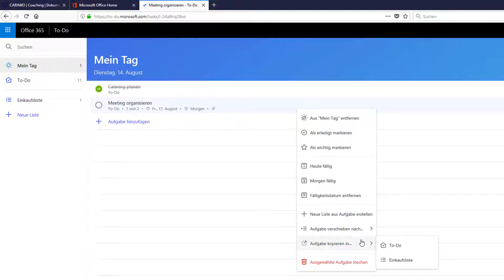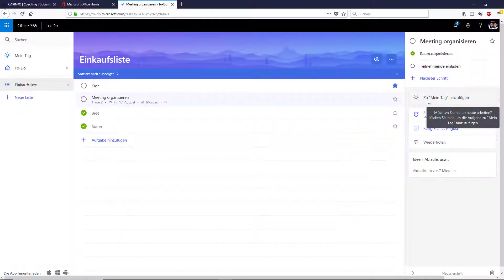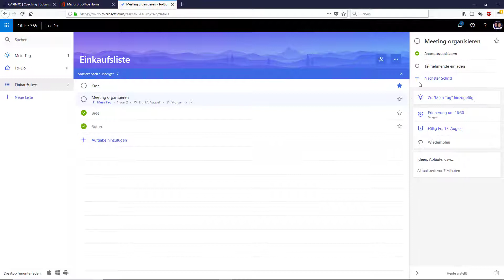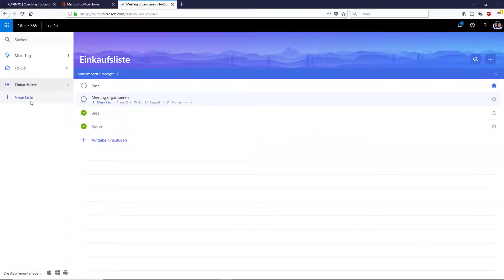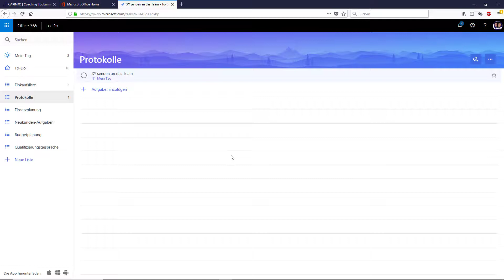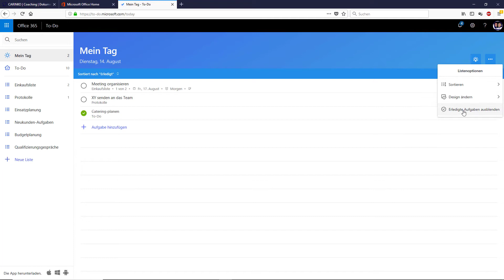Outlook-Aufgaben vs. To-Do App Teil 5 - To-Dos priorisieren und organisieren - carinko.com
▬▬ Inhalt
In diesem Kurs geht es primär um das Kennenlernen der Office 365 App "To-Do" und den direkten Vergleich zu den klassischen Outlook-Aufgaben.

▬▬ Alle Teile in der Übersicht
Hier geht's zur Playliste:

▬ Intro: Um was geht's im?
Teil 1 Vorstellung der Kursinhalte

▬ To-Do App: Erste Schritte in der App
Teil 2 Warm up: Wie sieht die App aus und was kann sie?
Teil 3 First step: Die erste Aufgabe erfassen

▬ To-Do App: Aufgaben-Management
Teil 4 Edit: Aufgaben anlegen, bearbeiten, erledigen
Teil 5 Keep an eye on: Aufgaben priorisieren und organisieren

▬ To-Do App: Aufgaben im Team organisieren
Teil 6 Assign: Einzelne Aufgaben an Teammitglieder teilen
Teil 7 Share: Aufgabenlisten im Team gemeinsam managen

▬ Outlook Aufgaben App: Unterschiede zur To-Do App
Teil 8 Warm up: Erste Schritte in der Outlook Aufgaben App
Teil 9 Keep an eye on: Bessere Übersichtlichkeit in der App schaffen
Teil 10 Share: Einzelne Aufgaben oder ganze Listen im Team gemeinsam bearbeiten

▬ Überall griffbereit: To-Do App auf dem Android-Smartphone oder -Tablet
Teil 11 Wie kann die To-Do App auf dem Smartphone oder Tablet genutzt werden?

▬ Der Vergleich: To-Do App vs Outlook Aufgaben
Teil 12 Result: Vergleich und Resumee

Herzlichen Dank!!!

Gerne unterstützen wir Dich auch bei der Umsetzung Deiner Alltags-Anforderungen an das Programm. Selbstorganisation und Zeitmanagement sowie das Zusammenspiel mit Teams, OneNote und OneDrive lehren wir in auf Dich und Dein Team zugeschnittenen Kursen.